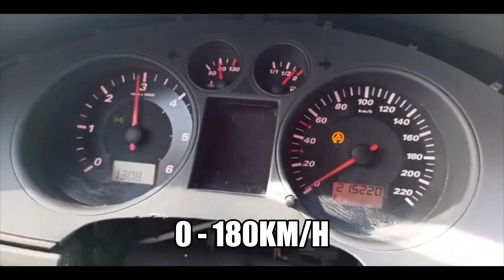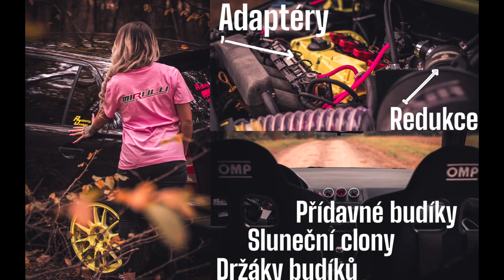SEAT IBIZA TDI PD 350HP 600NM ACCELERATION 0 - 180KM/H -TURBO 2569 - FB 120% - DBILAS 272°